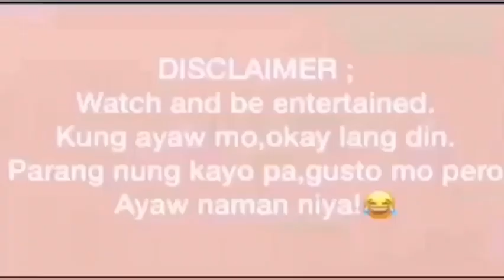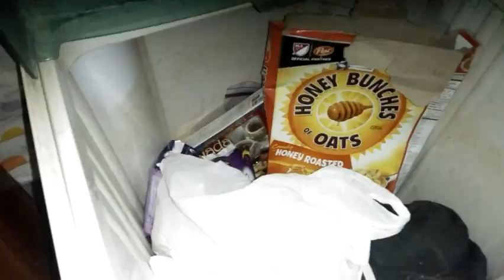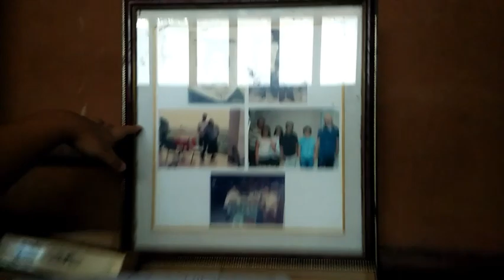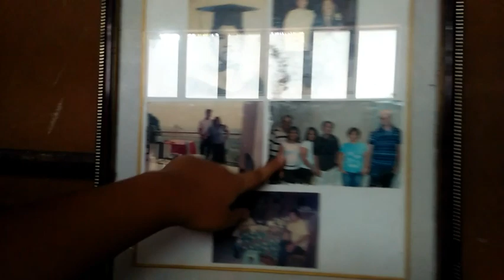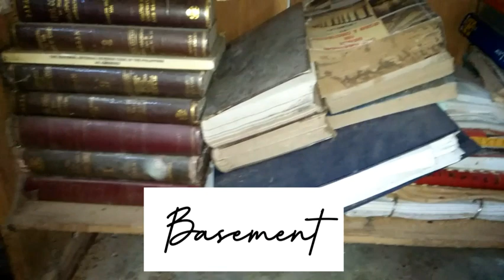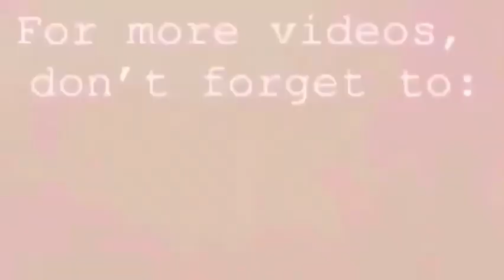Home Tour with Coycoy and Bibeps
Dayon kamo!